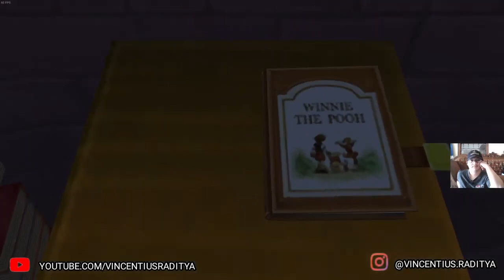KINGDOM HEARTS HD 1.5 ReMIX PROUD MODE PART 14 100 ACRE WOOD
My Gear
Laptop: lenovo Ideapad Gaming 3 (2022)
Gamepad: Rexus GX100
Microphone: Saramonic Blink 500 B1